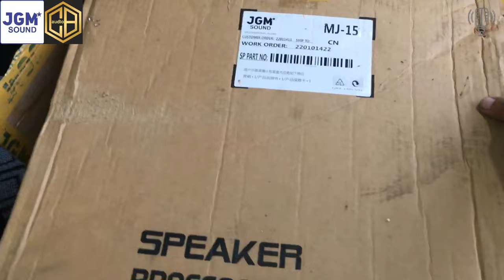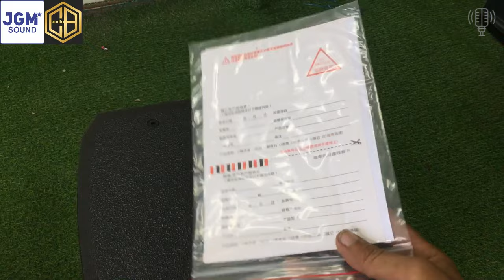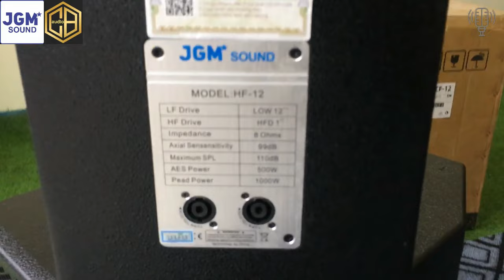Loa , Vang , Mic , Đẩy , Trầm Nhập Khẩu Chính Hãng Giá Siêu Rẻ